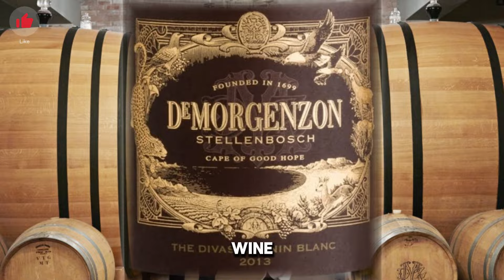Top 5 Richest Women in Africa #2024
The Richest African Woman as at 2024, their sources of income, and their net worths today.

*BG music*
*Decimate by Jeremy Blake*
*forest fund by track tribe*
*source - YouTube Music*

*Notice*
The information on this Video is based on research and public opinions so it could and may be subdued to certain degrees of errors.